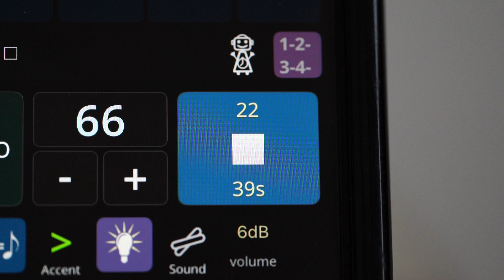Flute 1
The changing number above the play/stop button is the measure number
Remember you can Change Playback Speed in YouTube! (click the settings gear, playback speed...)